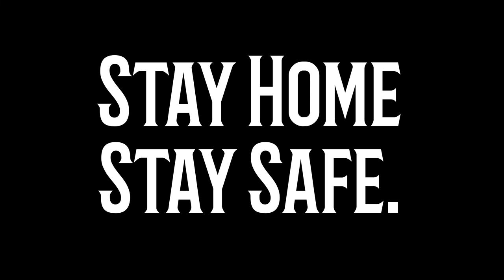KOLKATA TO LADAKH (Solo) |HUNDER TO PANGONG LAKE |PANGONG TSO |THE CAUSE OF INDIA-CHINA FACE-OFF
This video depicts day 13 of my Dream Ride to Ladakh. I set out at 8.00 a.m. from my hotel at Hunder. This video portrays my experience as a rider.   The terrain throughout the road was just like a dream that you must see to believe. The Shyok river valley road was really majestic road. and the Pangong Tso or Pangong Lake is just like heaven. This the lake on the bank of which India-China face-off took place.  I think you will definitely appreciate my endeavour to reach there solo. It will be an inspiration to set out and explore the unknown and untrampled again. And don't hesitate to ask any questions in the comment section. I shall definitely try to answer them. You can have information about my stay in Manali, Jispa, Sarchu and Leh and Hunder and Pangong in the description below.

► My Hotel at Leh -
►Green View Guest House, Chagspa Road, Leh
► My Hotel at Hunder -
► Green Willow Cottage, Hunder